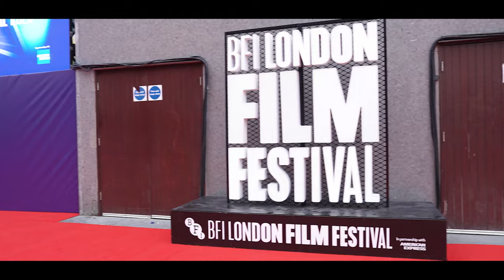European Premiere of "One Life" at BFI London Film Festival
This evening filmmakers, the family of Sir Nicholas Winton and Kindertransportees were reunited at the BFI London Film Festival American Express Gala screening of James Hawes’ inspiring film ONE LIFE... Read more

ONE LIFE releases in UK cinemas on January 1st, 2024